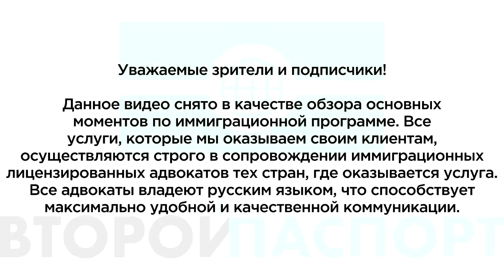ПОЧЕМУ ЛЮДИ УЕЗЖАЮТ ? /С ЧЕГО НАЧАТЬ ПЕРЕЕЗД?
Записаться на личную консультацию к основателю проекта :
Благодарим за просмотр, связь с нами